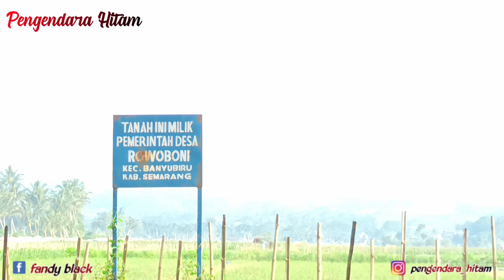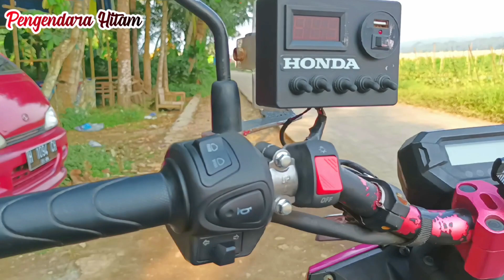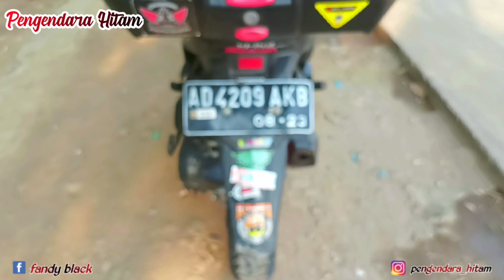REVIEW MOTOR HONDA BEAT STREET th 2018 KONSEP TOURING #89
Assalamu'alaikum warohmatulohi wabarakatuh. Divideo ini saya kembali mereview motor beat street th 2018 milik sis intan dari solo. Seperti apa videonya mari kita simak. Yg penasaran dg owner maupun motornya bisa

. Follow instagramnya @intan_visca11
. Follow Facebooknya "intan mickala riadi"